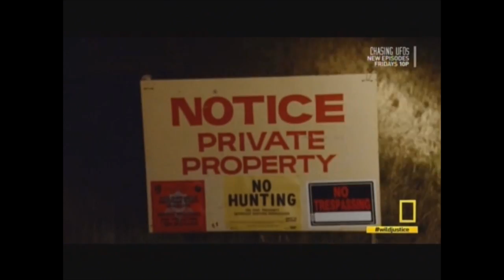The Fresno Freak, Wild Justice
From Wild Justice on Nat Geo. Game Wardens get more than they bargained for when they meet The Fresno Freak.